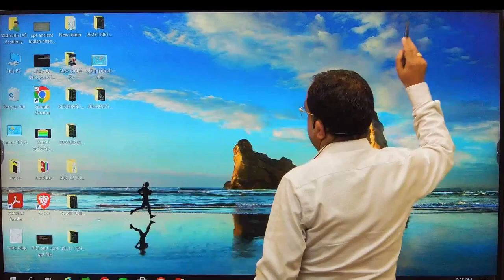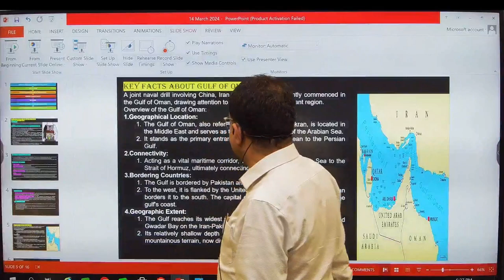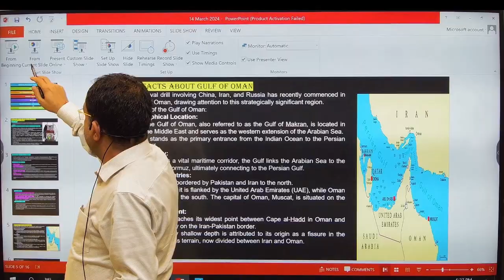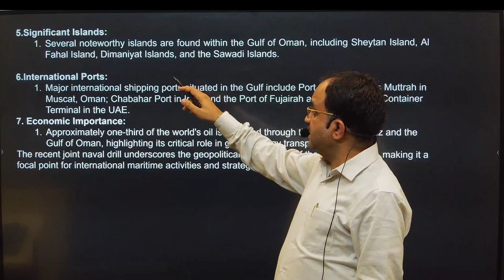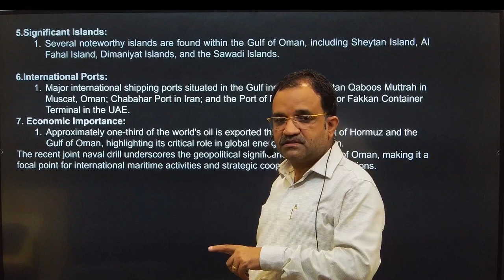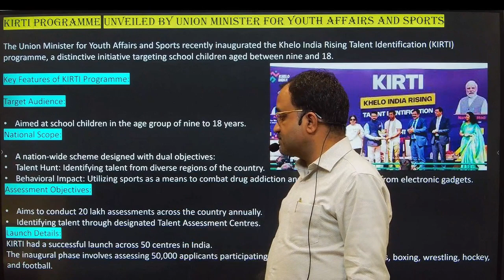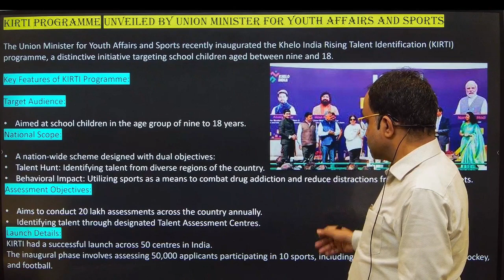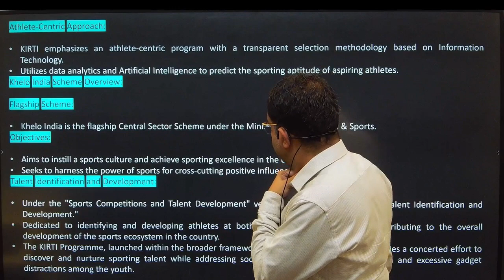Key Facts About Gulf of Oman | Target UPSC ! Competitive Exam | G.S. Current Affairs